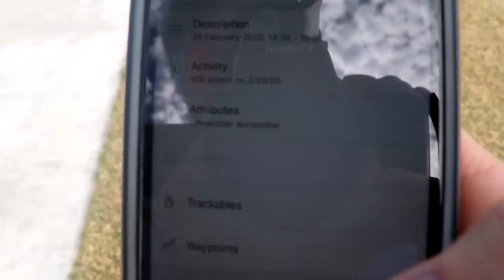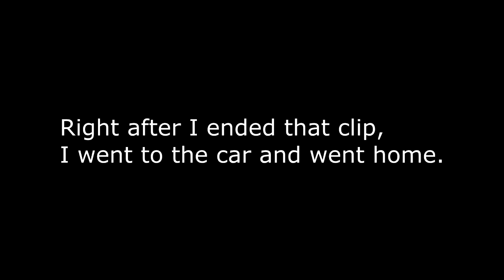GeoCache Leap Year Event - The Most Awkward Event Experience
(**NEW MEMBERSHIP PERK BELOW!**)

All the awesome perks that come with being a member are:

- Recruit = $1.99
[Perks: Unlock Members Only Live Chats and receive a cool badge to stand out in chat while using custom emojis!]

- Loyal Diamond = $4.99
[Perks: Get the perks from "Recruit" in addition to getting featured in future projects' credits.
Your channel link will be in the description for contributing to the projects.
Get the chance to have a 1 on 1 video call with GrubbyPants via Discord!]

-Super Diamond = $29.99
[Perks: Get exclusive access to "Members ONLY" videos, as well as perks from "Loyal Diamond" and "Recruit"!]

- Diamond Power Activator = $49.99
[Perks: Get the perks from the first 2 levels, including the ability to join me and my friends in an epic live and/or recorded collaboration. The Members Only Discord Server Link Will Be In The Perk Section Once Membership Is Purchased.]
Byte: (Not Sure How To Obtain Link Yet... Here's My Username: GeneralDiamond)